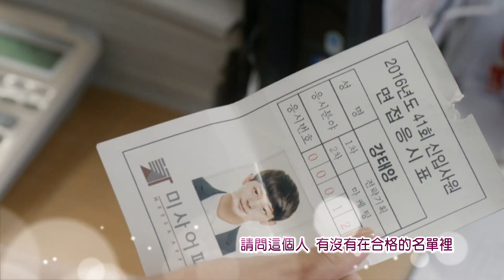【月桂樹西裝店的紳士們】EP8:很抱歉通知你，你被淘汰了! - 東森戲劇40頻道 週一至週五 晚間8點 全新2小時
【月桂樹西裝店的紳士們】週一至週五  晚間8點 全新2小時

一家百年西裝店的美麗故事!
申久、車仁表、李東健、吳賢慶、趙胤熙、崔元英、顯祐、李世榮實力派演員，同台飆戲，您絕對不能錯過的精采好戲!

首播:週一至週五 晚間8點
重播:週一至週五 上午7點/上午11點/下午4點/晚間12點